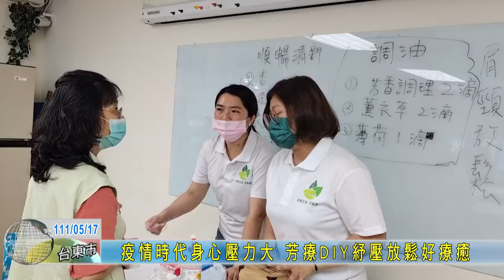20220517 疫情時代身心壓力大 芳療DIY紓壓放鬆好療癒